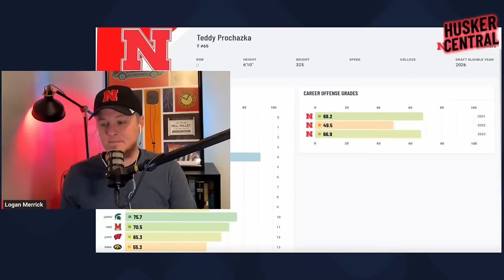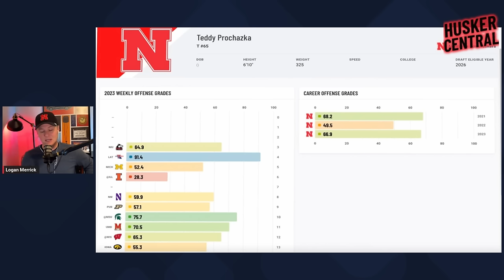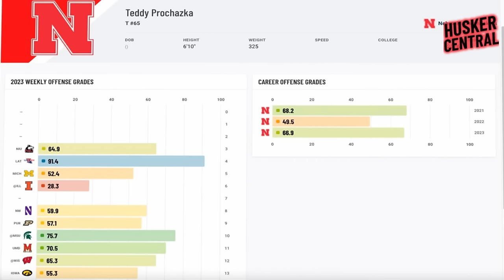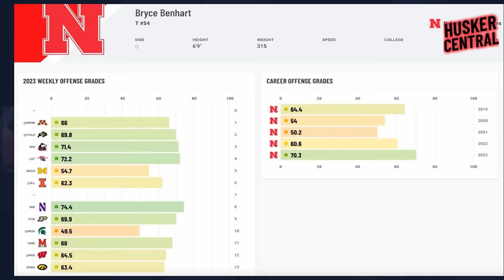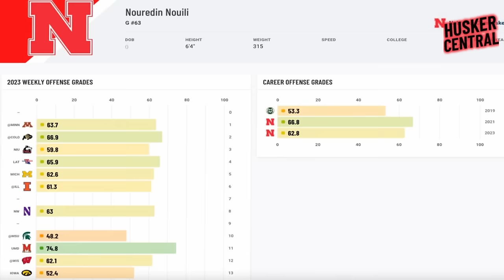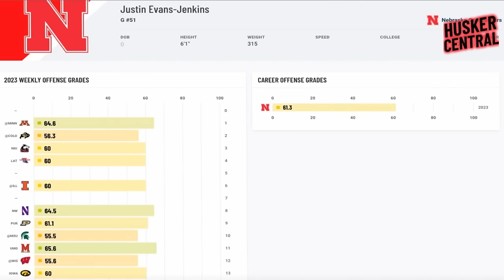Nebraska Football: Is the Offensive Line Underperforming?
Welcome to another episode on Husker Central! 🏈 Today, we're diving deep into a hot topic: Is the Nebraska Football Offensive Line underperforming? 🤔 We'll analyze their recent games, discuss their strengths and weaknesses, and compare their performance to other teams.

This video is perfect for all Nebraska football fans who want to understand more about our team's dynamics. 🎉🙏